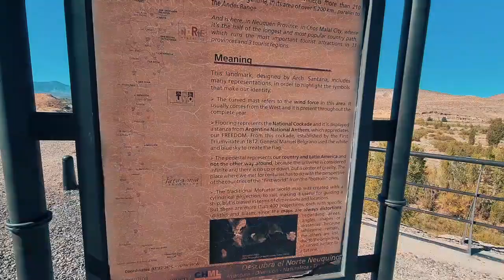Motorkoi - T1 - E5 - Reencuentro de Luna con Piñón en Villa Pehuenia.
Para los que no saben, una de las pasajeras del Motorkoi, es Sol, conocida artisticamente como Solcito Fijo, hija del conocido payaso cordobés "Piñón Fijo", el cual a su vez es el abuelo de nuestra hija Luna. En este video, mostramos el reencuentro de el con su nieta luego de muchos días sin verse!!!